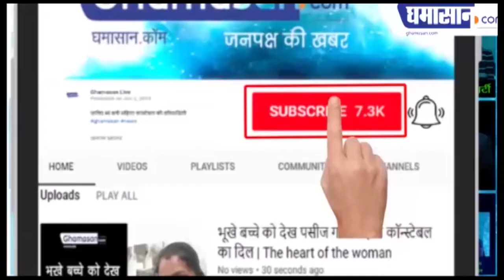Swachhata Survekshan 2020 : इंदौर फिर बन सकता है नंबर वन | Indore 5 Star Garbage Free City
पिछली बार मिला था फाइव स्टार रेटिंग का दर्जा
नगर निगम ने की है जबरदस्त तैयारी